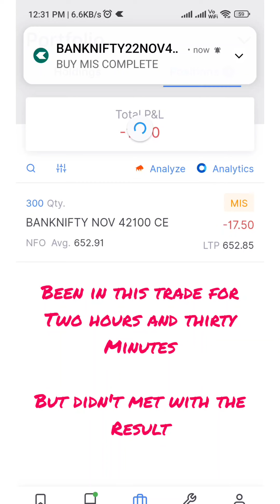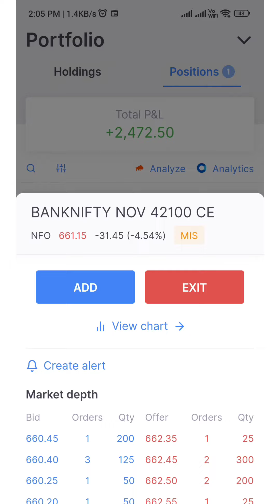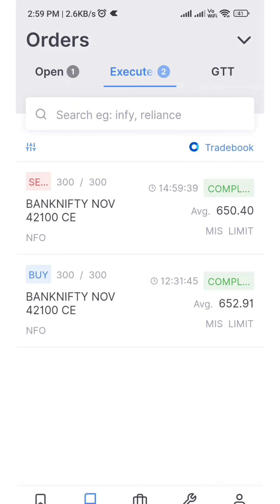1.2k Loss in Banknifty Options Buying/Intraday Live Trading/17 NOV/Zerodha Kite/